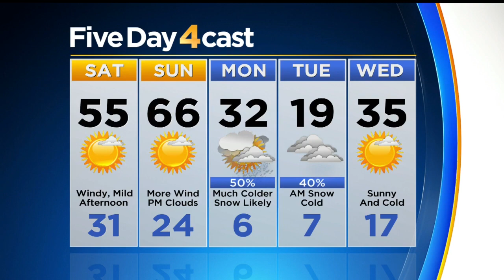Windy & Warm Ahead Of Strong Storm